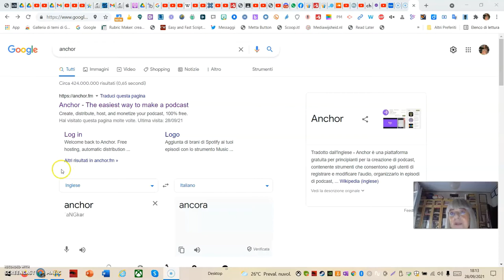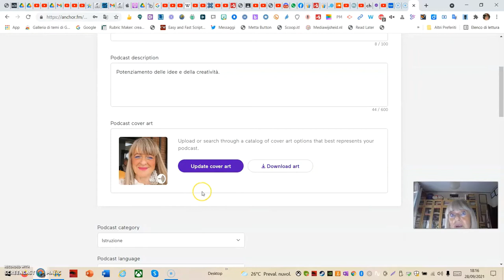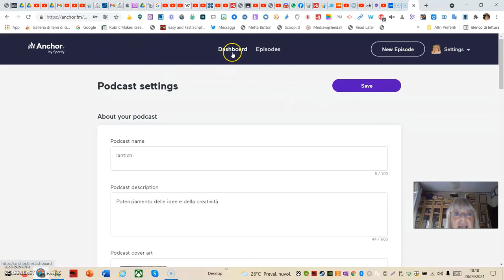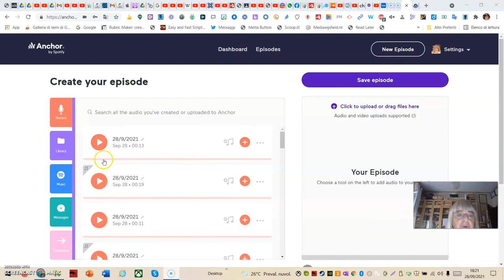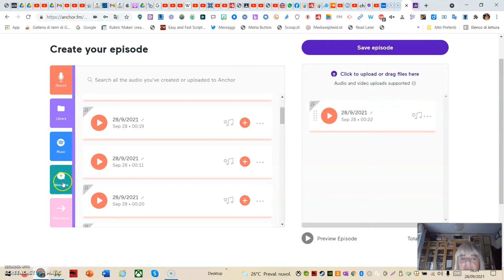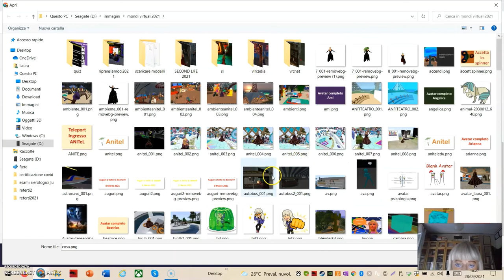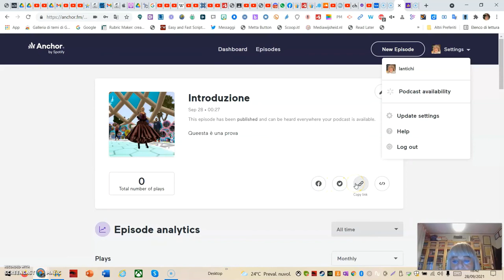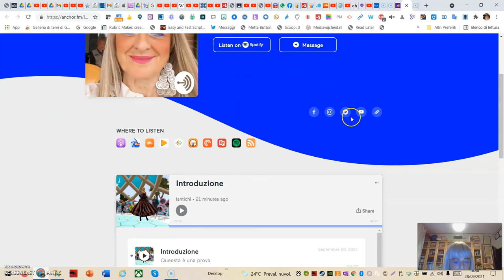Anchor da PC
Per cambiare colore al sito cambiare “Profile color” (ex code) in Settings “Update Settings”

Per la scelta del colore del podcast puoi riferirti al Color Hex Codes da qui e copiare il codice del tuo colore preferito
Applicazioni per Mobile